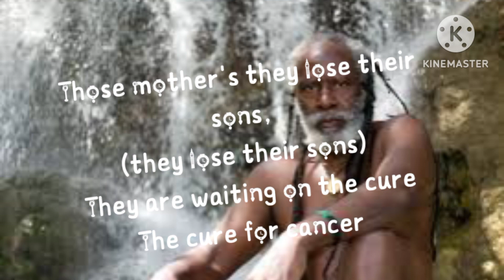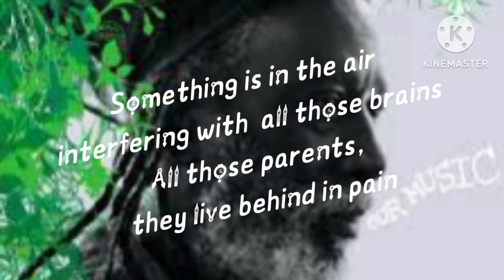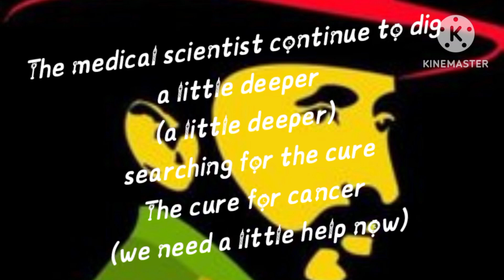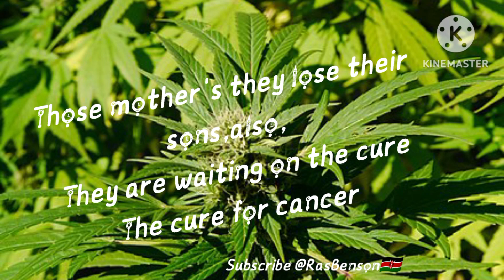Burning Spear-The Cure lyrics